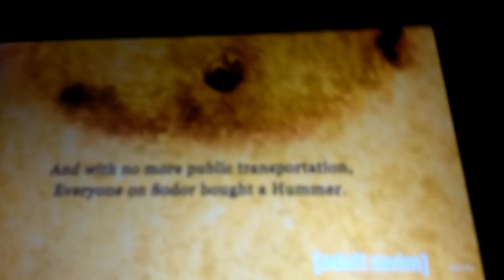Thomas and friends robot chicken